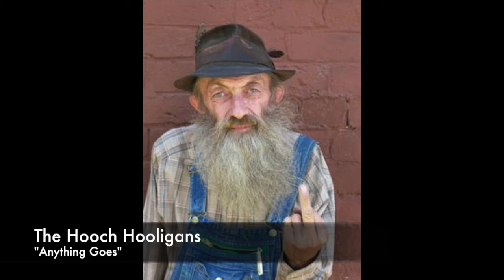Anything Goes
The latest from The Hooch Hooligans. Another Hee-Hawp classic. This one featuring all three of the boys. Mud Cat providing the bump, Pot Pie and Billy Gunsmoke telling the stories. Have a party to this one, and make sure you turn it up loud.